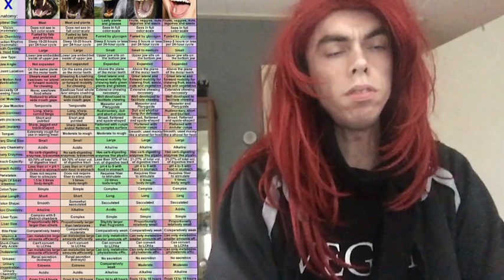go vegan.' Injustice anywhere is a threat to justice everywhere. song